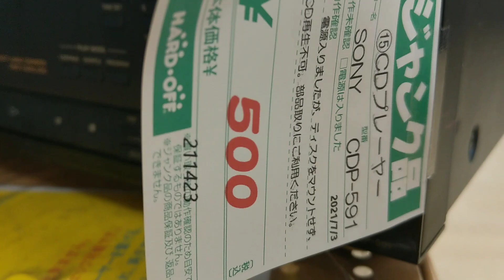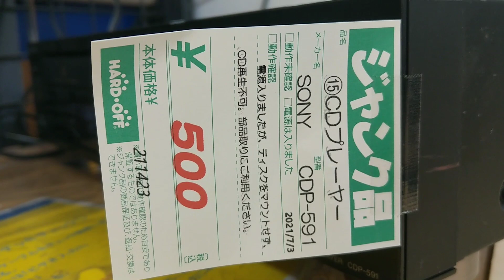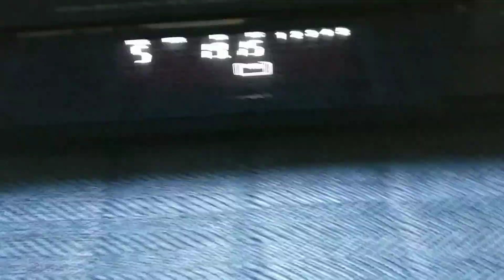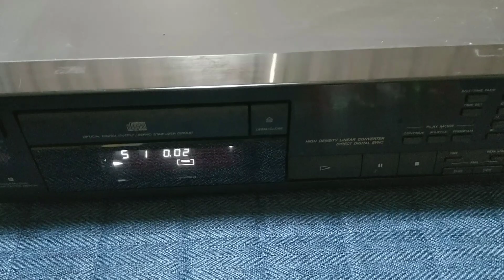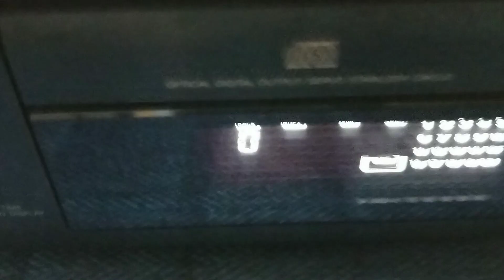【CDプレーヤー】ハードオフ500円ジャンクCDプレーヤーを店内テスト（CDプレーヤー SONY CDP-591）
ハードオフ500円ジャンクCDプレーヤーを店内テスト
（CDプレーヤー SONY CDP-591）

電源入りました
CD再生不可